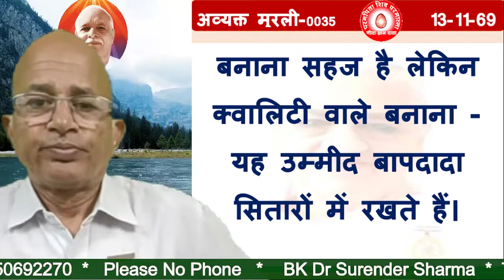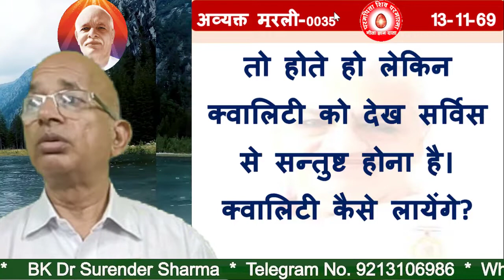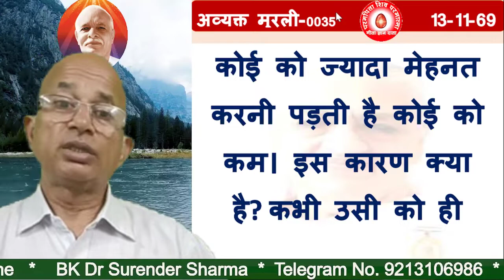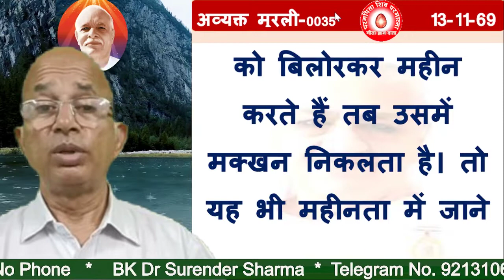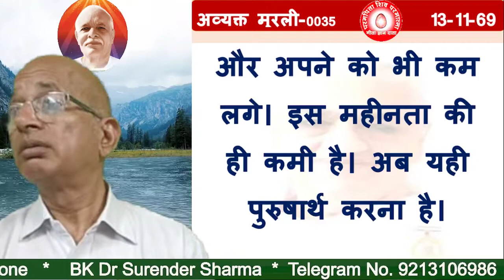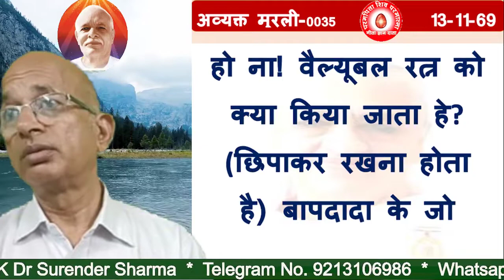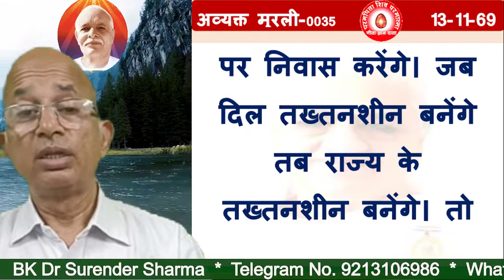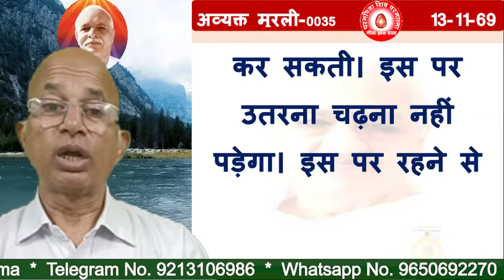अव्यक्त मुरली-0035“बापदादा की उम्मीदें” /"Bap Dada's Hope"/BK DR SURENDER SHARMA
👌ब्रह्मा कुमारीज राजयोग चित्र प्रदर्शनी-New 7 days course
 "Be victorious to become the bead of the rosary"
TODAY MURLI
BK MURLI
LIVE MURLI